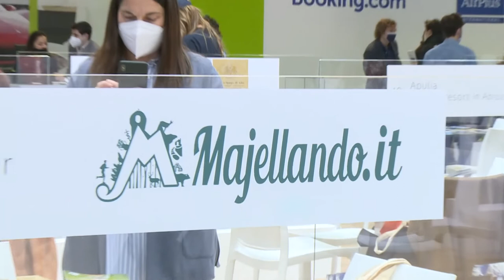Turismo. D’Amario, numeri che fanno ben sperare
I numeri positivi del turismo abruzzese a Pasqua fanno ben sperare per l’imminente stagione estiva. Ottimista l’assessore regionale Daniele D’Amario